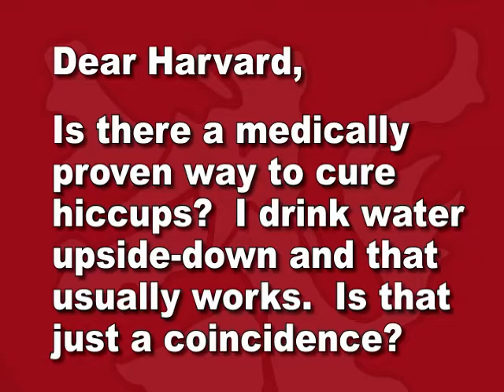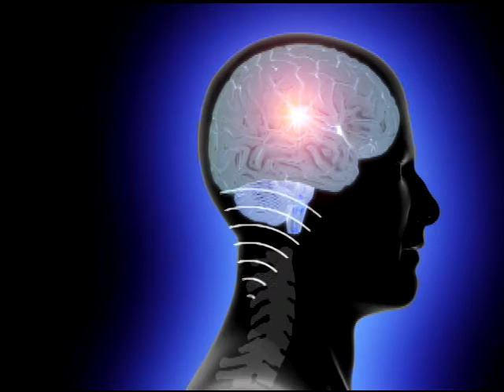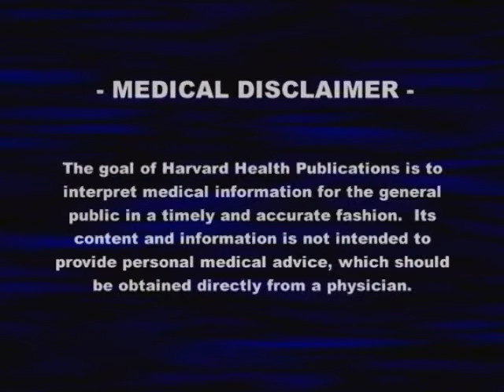Best Hiccup Cures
Harvard Medical School video of best hiccup cures